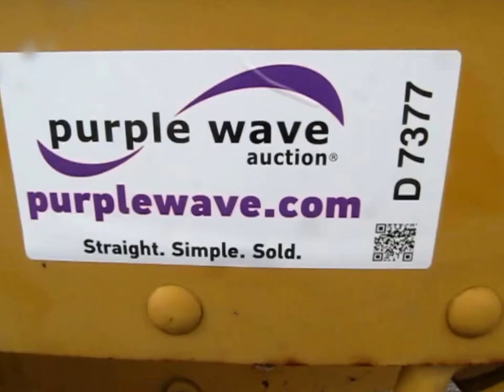1963 Caterpillar 12E motor grader for sale | sold at auction June 20, 2013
1963 Caterpillar 12E motor grader
Caterpillar D333 six cylinder diesel engine
Glow plugs
Direct-drive transmission
6F-4R gears
Heat
High cab profile
Skin cab
Right and left top windshields cracked
12&#039; moldboard
Side shift
2&#039; right side extension
Mid-mount scarifier
One tooth
Rear mounted 16&#039; sloping attachment
Furnished loose
Missing one hydraulic cylinder
Equip# 261660
Auxiliary hydraulic lines to front
Rigid frame
(2) wheel brakes
13.00x24 tires
Serial 99E08139
Equip# 26163